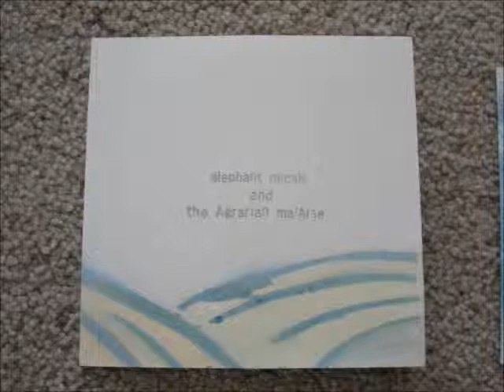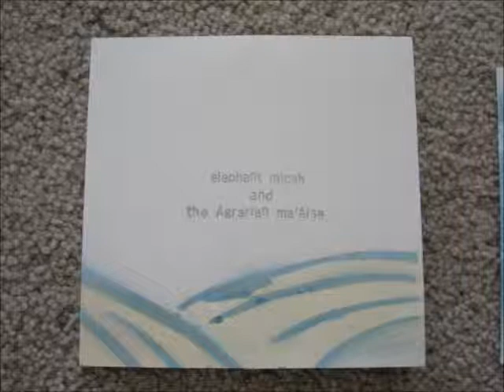Elephant Micah - "Malaysia"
From Elephant Micah's immortal masterpiece, "Elephant Micah & the Agrarian Malaise," released in 2005, probably the best Americana album of the last decade. to purchase Elephant Micah music.

Elephant Micah most typically deals in shambling banjo ballads and lo-fi acoustic pop-drone-folk glories, but every now and then, on a lark, he tosses off an electric, lo-fi indie-rock gem to put Bob Pollard to shame.